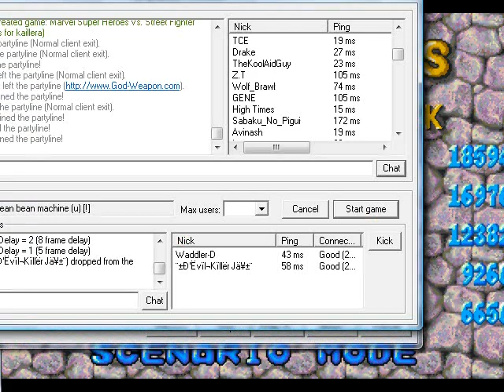Dr Robotnick's Mean Bean Machine Jay vs Waddler (3/3)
jay4gamers1125 Vs waddler-d